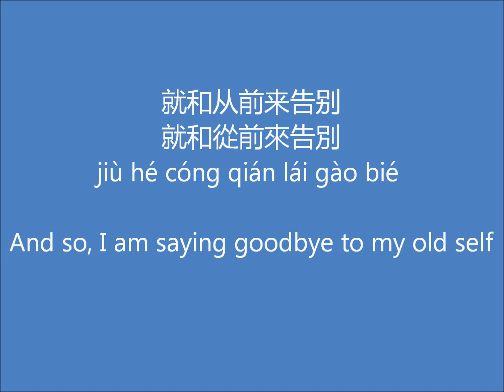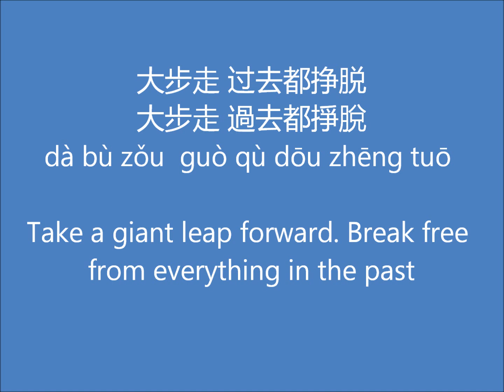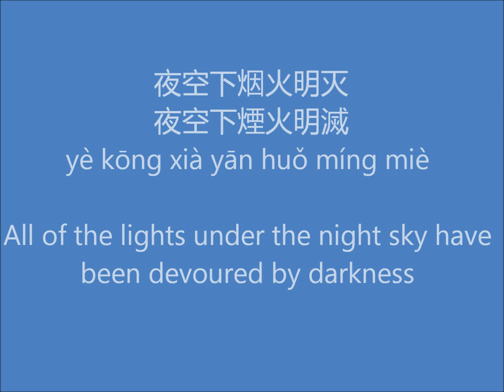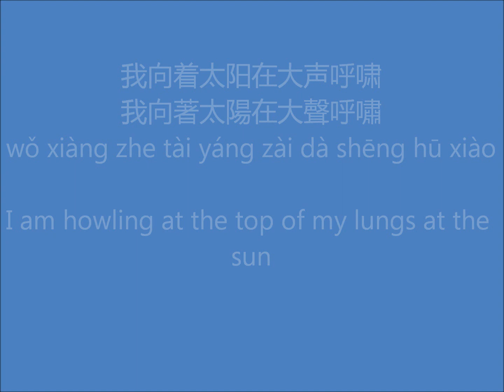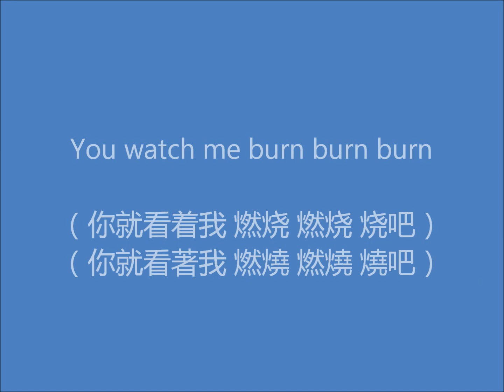蔡恩雨 Priscilla Abby 《Burn》【English Translations/英文翻译】 | Chinese and English Lyrics / 中英文歌词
NO! THIS IS NOT A TRANSLATION VIDEO FOR ELLIE GOULDING'S SONG!

Translations/翻译 : L weiwei

《Burn/星火燎原》- 蔡恩雨 Priscilla Abby
演唱: 蔡恩雨
製作: Jaydon Joo 祖  (林瑞裕) 、李志清(李誌清)
作詞: 莊運祥、蔡偉權、李志清
作曲: 莊運祥
編曲: Jaydon Joo 祖  (林瑞裕)

演唱: 蔡恩雨
制作: Jaydon Joo 祖 (林瑞裕) 、李志清
作词: 庄运祥、蔡伟权、李志清
作曲: 庄运祥
编曲: Jaydon Joo 祖 (林瑞裕)

"Burn" - Priscilla Abby
Sang by (Vocals) : Priscilla Abby
Produced by: Jaydon Joo, Cheng Lee
Composed by : GhostWRITER
Lyrics written by : GhostWRITER, Chou Wei Quan, Cheng Lee
Arranged by : Jaydon Joo